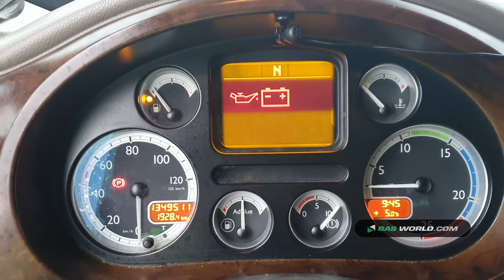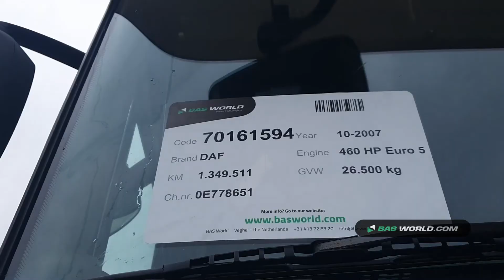70161594 DAF XF